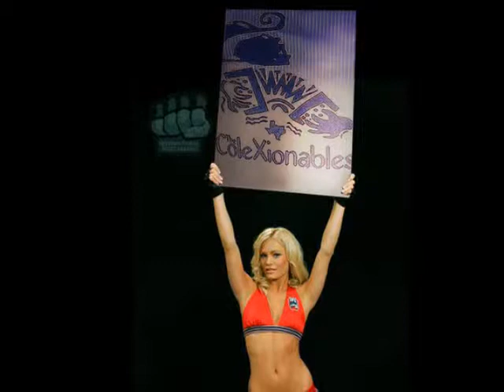Bony Boyz ----- Besos Y Caricias -----(((SayRecord)))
Aqui Les Dejamos A  Los Bony Boyz  Interpretado Besos yY Caricias  De Su Disco Alumnos Del Valle Espero Que Les Guste